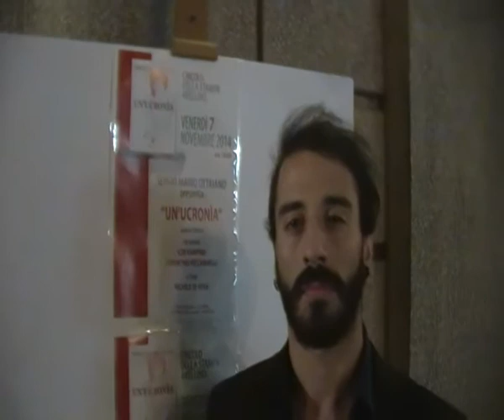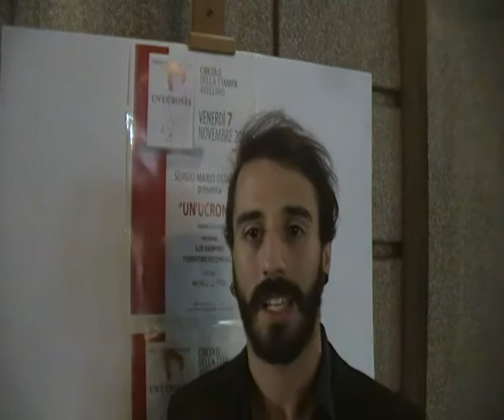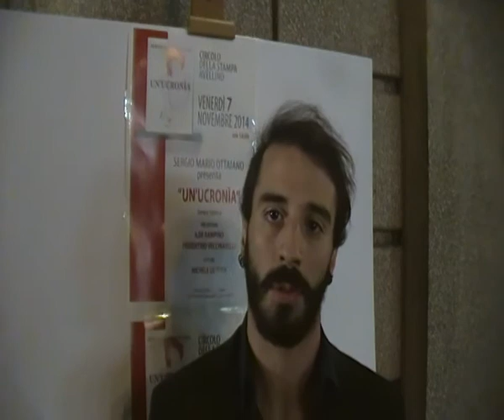Ucronìa - presentazione del libro al circolo della stampa di Avellino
Intervista all'autore, Sergio Mario Ottaiano